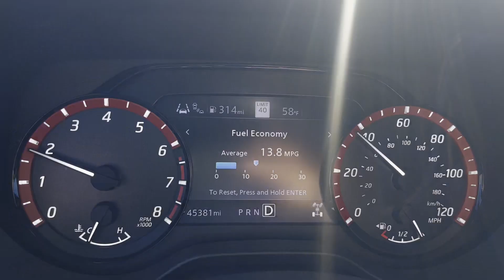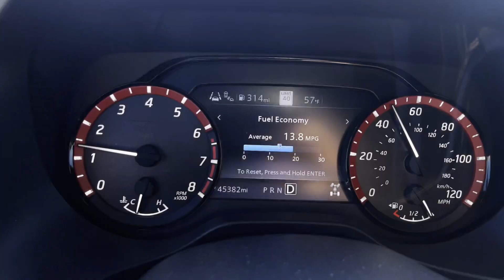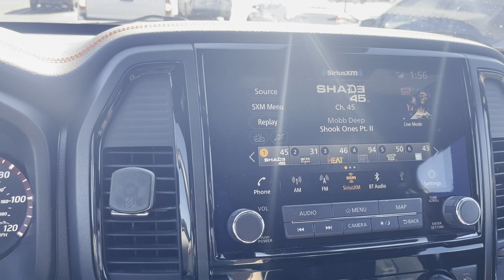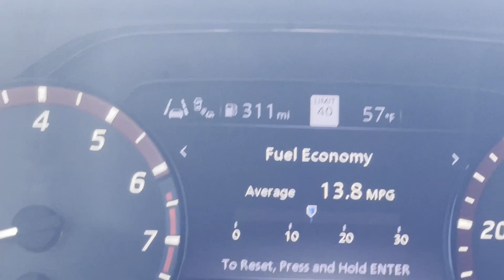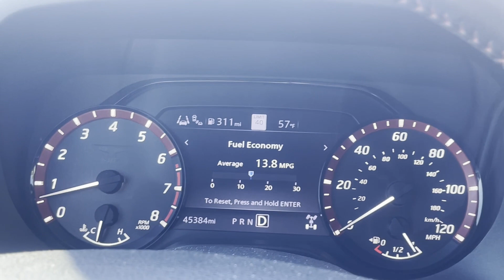Me Compre una 2021 Nissan Titan - QUE Opino ! Te Conviene ? DIA 1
En este video les voy a mostrar mi troca, les voy a dar mi opinion, que si es sierto que gastan mucha gasolina, que si salen buenas ? voy a seguir subiendo videos, hagan like al canal y subscribanse.